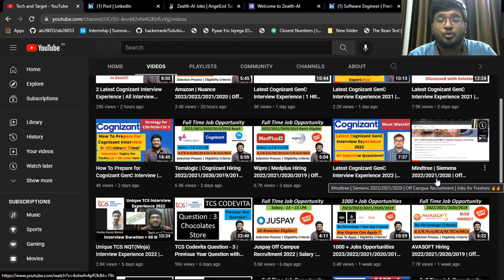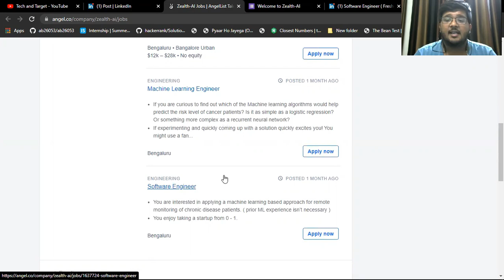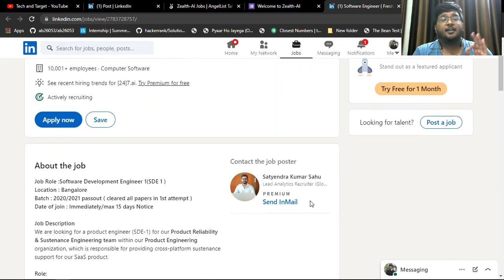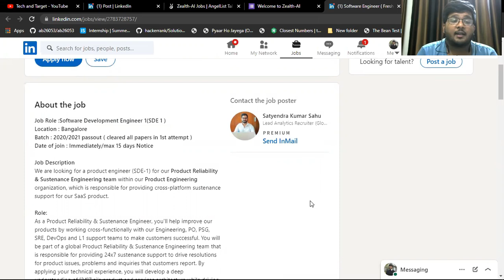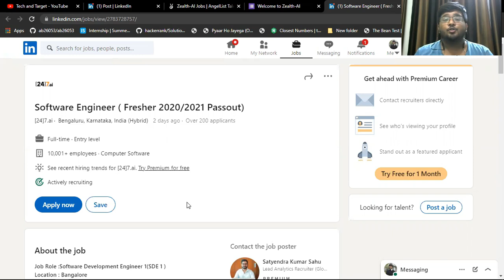Zealth-AI | [24]7.ai Hiring 2022/2021/2020/2019 | Off Campus Job Opportunity 🔥🔥